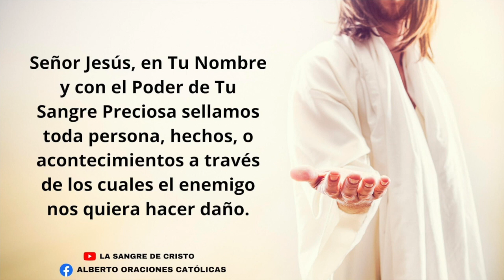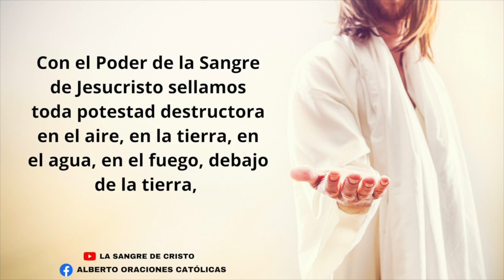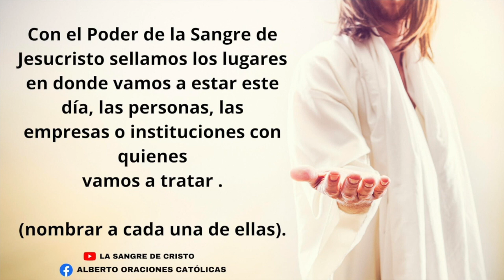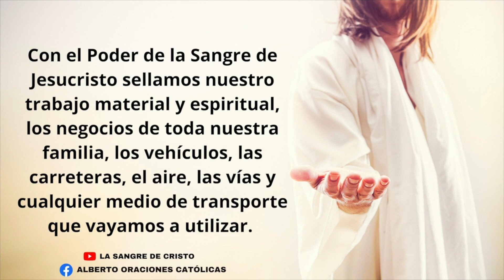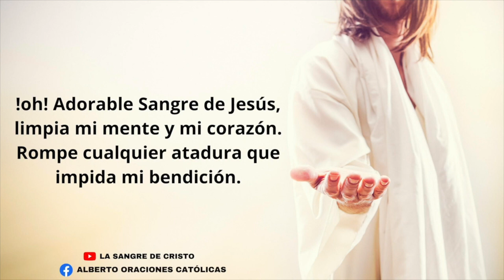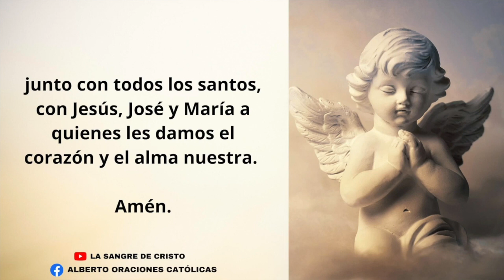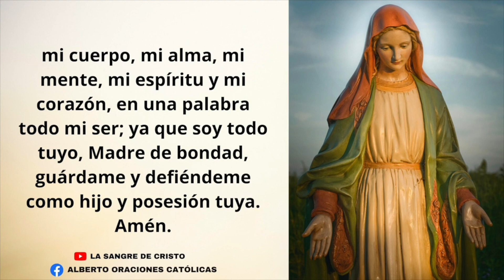🩸 Oraciones de protección de hoy Domingo 22 de Octubre - La Sangre de Cristo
🩸Oraciones de Protección de hoy 🩸

Amén.